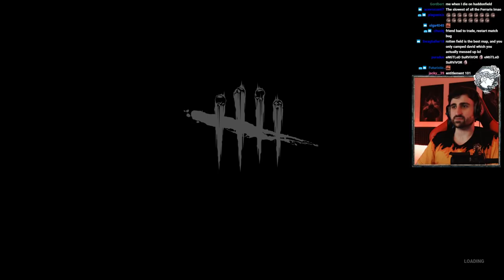45 Win Streak on Plague | Dead by Daylight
We failed to get 50 wins in a row with Plague, but we'll be trying again soon. In the meantime, here's three of the most intense games we had during the 45 win streak. For the purpose of this challenge, we consider a win getting four kills (or three kills if they are forced to escape after hatch).